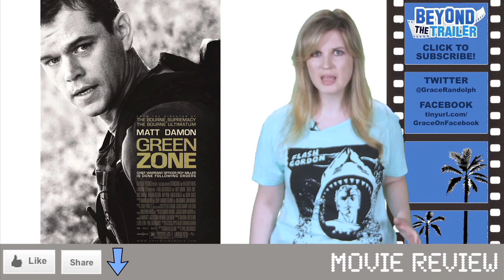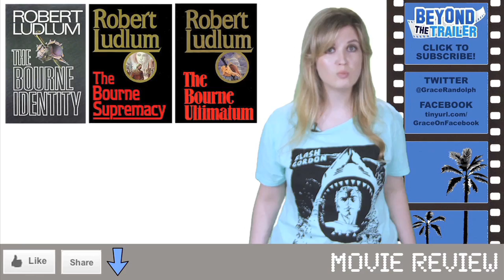The Bourne Legacy Movie Review : Beyond The Trailer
The Bourne Legacy Movie Review!  Beyond The Trailer host Grace Randolph gives you the low-down on The Bourne Legacy where Jeremy Renner as Alex Cross takes over for Matt Damon as Jason Bourne.  Then get a review of The Bourne Legacy from audiences fresh from the theater today!  Can Jeremy Renner really take over the franchise from Matt Damon?  Enjoy The Bourne Legacy in 2012.  Make Beyond The Trailer your first stop for movie news on YouTube today!